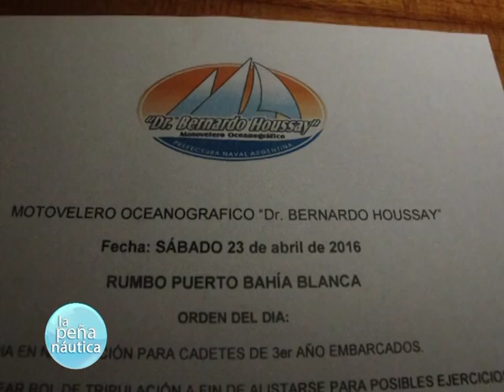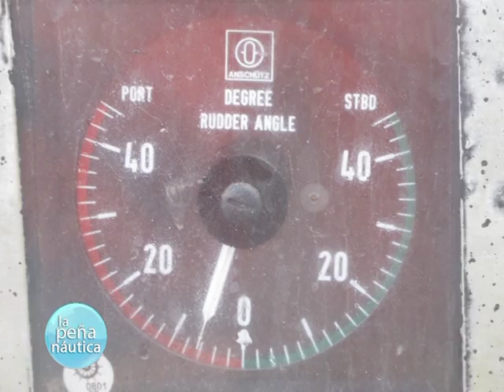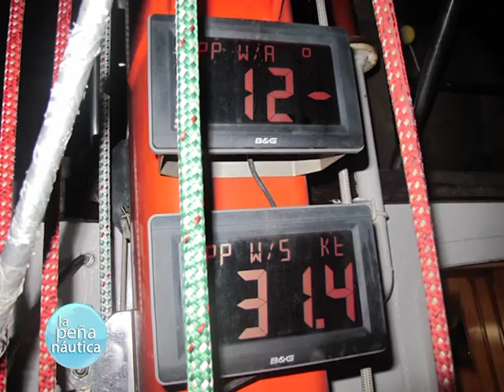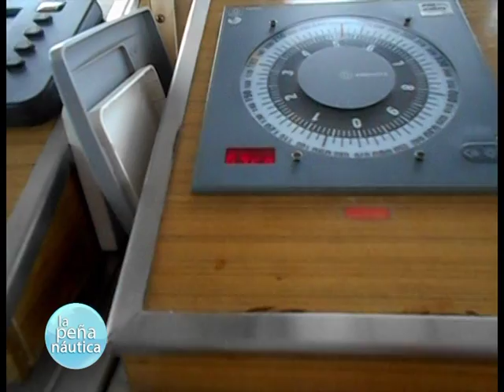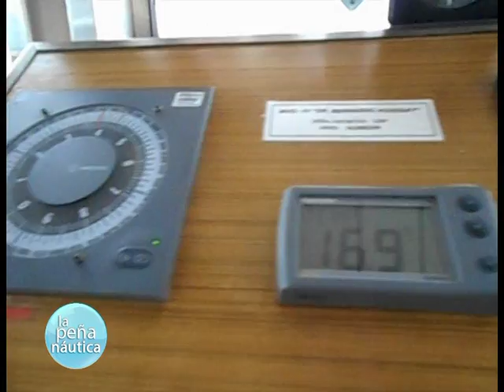LA PEÑA NAUTICA 13 MAYO 2016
INTEGRANTES DEL CODENAR (CONSEJO DEL DEPORTE NAUTICO REGIONAL) A BORDO DEL MOTOVELERO DR. BERNARDO HOUSSEY DE LA PREFECTURA NAVAL ARGENTINA